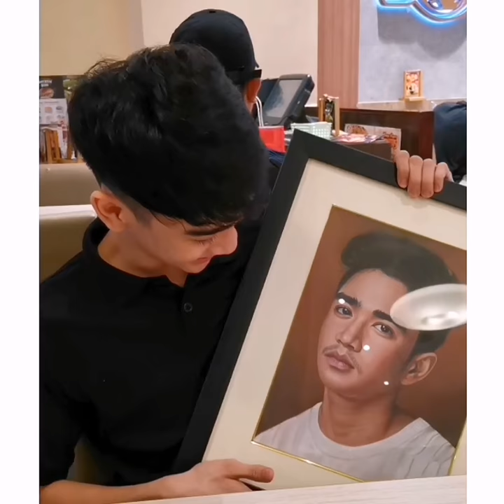Zaijan Jaranilla's Pastel Painting turn over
Santino's priceless smile, charm & humility. What a striving moment of perfection!